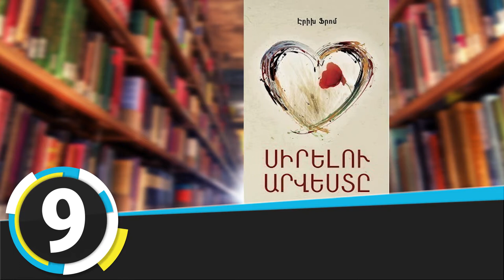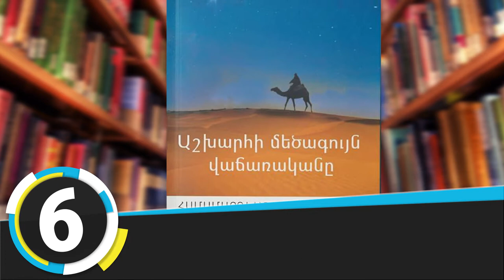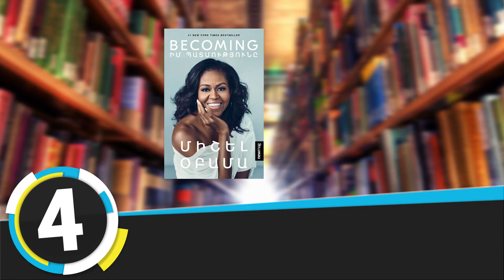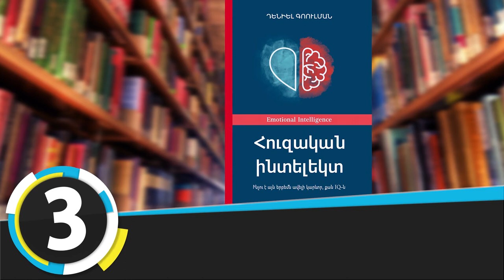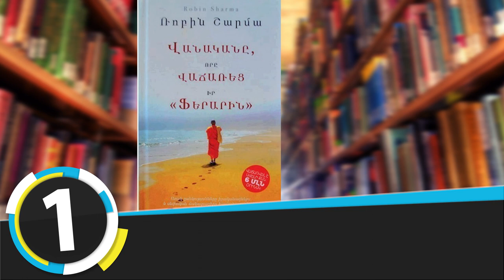«Երևանյան բեսթսելեր». Հարարի, Գոուլման. փաստավավերագրական, հուլիս, 2020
Առաջին հորիզոնականում Ռոբին Շարմայի «Վանականը, որը վաճառեց իր «Ֆերարին» գիրքն է, որը համաշխարհային բեսթսելերների շարքում է: Վաճառվել է ավելի քան 6 միլիոն օրինակ, թարգմանվել՝ ավելի քան 42 լեզվով: Գիրքը հասցեագրված է բոլոր նրանց, ովքեր ուզում են փոխել իրենց մտածելակերպը, չեն վախենում դժվարություններից և փորձում են կյանքում առաջ գնալ ու հասնել հաջողությունների: